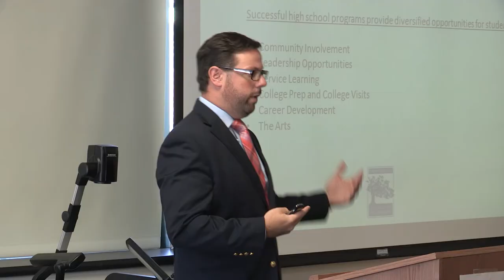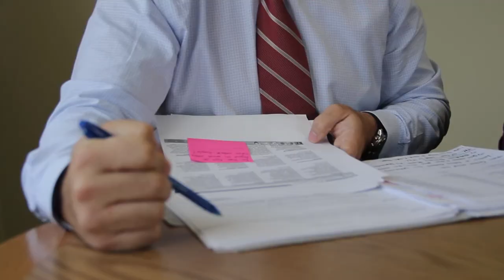2014 CREC Distinguished Service Award - Gerald Barrett